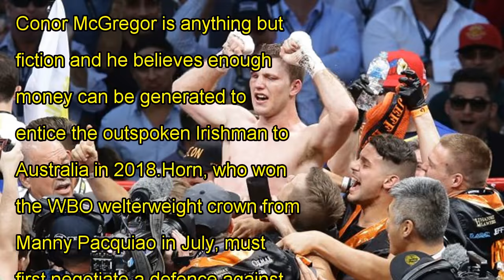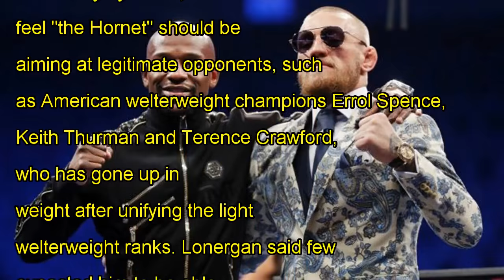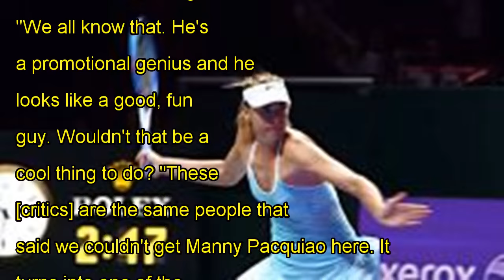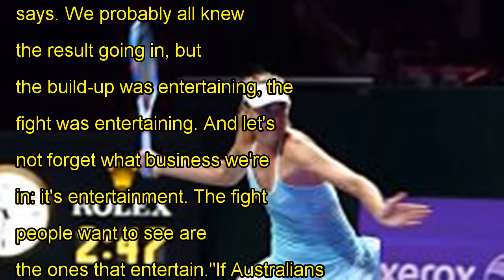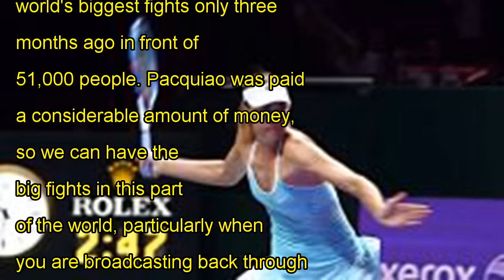Horn's promoter insists bout with mcgregor anything but fantasy